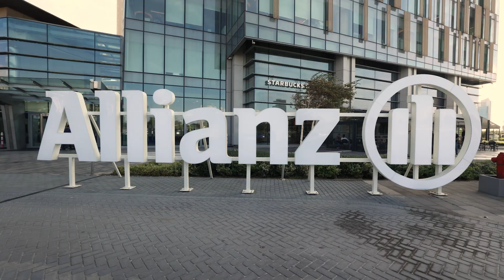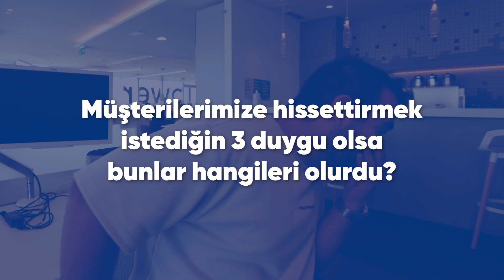Allianz, Müşterilerinin Yanında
Dünyada kutlanan Müşteri Deneyim Günü için Allianz, çalışanlarıyla müşterilerine eğlenceli mesajlar gönderdi.